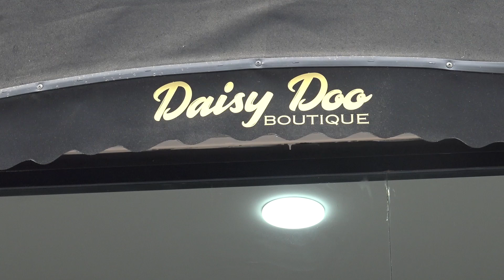Alanya’da Şıklığın Yeni Adresi DAİSY DOO -Dim TV Haberler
Alanya’da Şıklığın Yeni Adresi DAİSY DOO